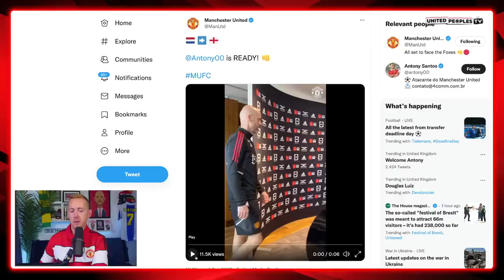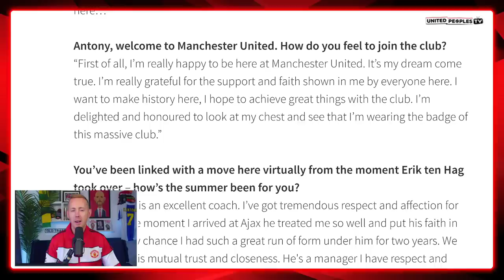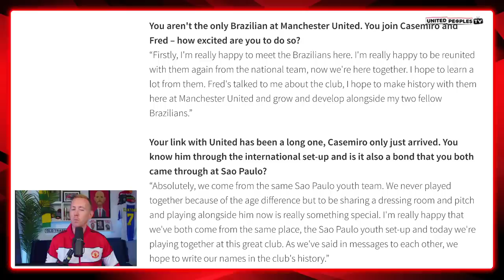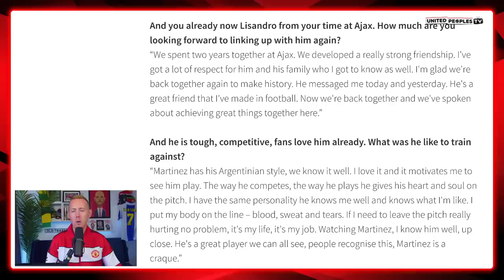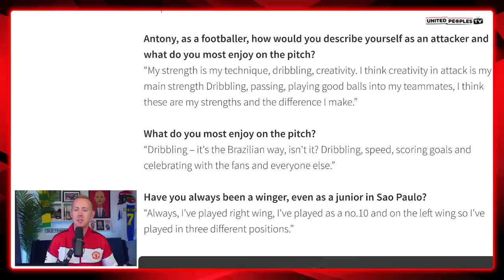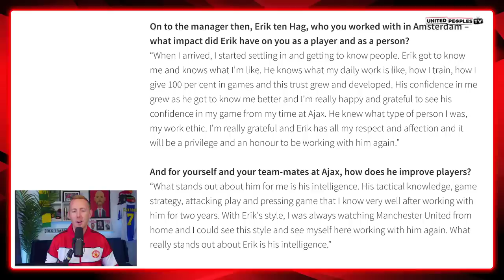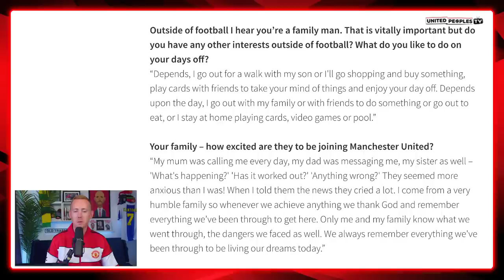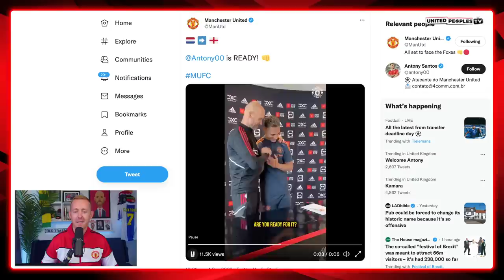Antony's First Interview As A Man Utd Player: Ambitions, Goals & Plans With Ten Hag! | REACTION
Here is Antony's first interview as a Manchester United player covered in full where Antony discusses his dream move to the club, his ambitions, being reunited with Erik ten Hag and so much more.

A lot of players say they have joined their dream club after they complete a transfer but look at the beaming smile on Antony's face when he embraces Ten Hag, think about what he did to make sure the transfer happened...it really feels Antony is living out his dream.

Welcome to Manchester United, Antony. Can't wait to see you in action against Arsenal 🇧🇷